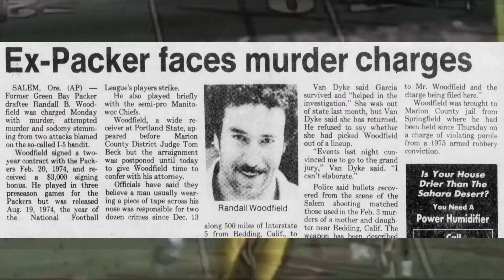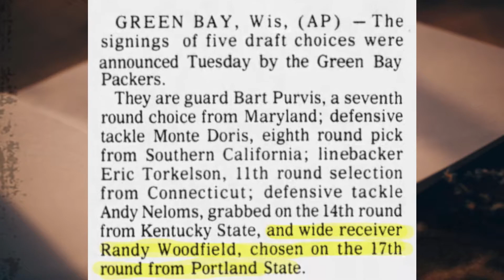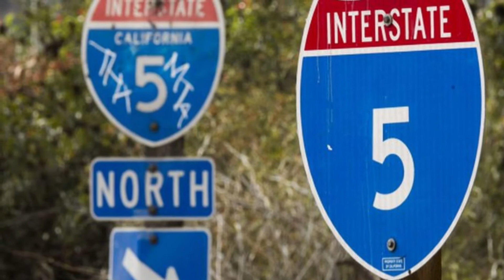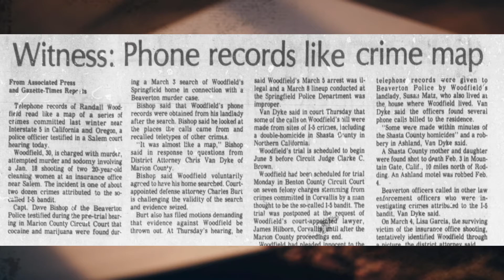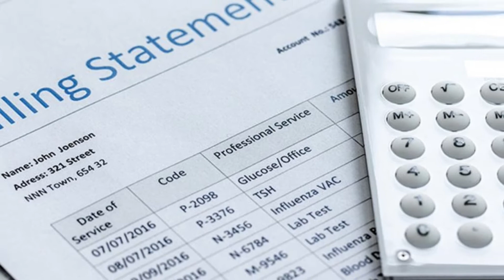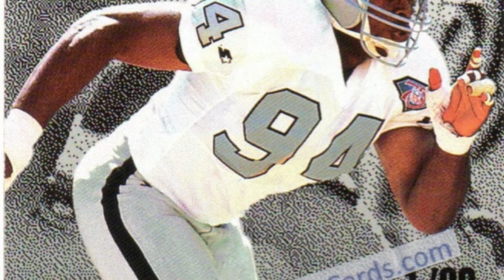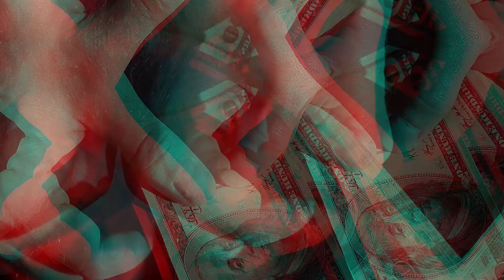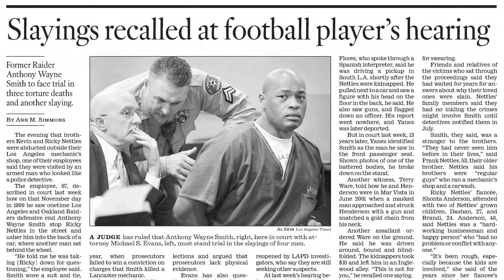NFL Serial Killers: Randall Woodfield and Anthony Smith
truecrime NFL Serial Killers: Randall Woodfield and Anthony Smith
(true crime) Drafted into the NFL, these men could have had it all. Instead of living their lives rich and famous, Randall Woodfield and Anthony Smith decided to become serial killers. Randall Woodfield went up and down the I-5 Highway and killed women from Oregon to California. Anthony Smith decided to live a life of crime and tortured all of his victims before killing them. They could have been great NFL players but Randall Woodfield became the I-5 bandit and Anthony Smith decided to become some sort of criminal, gangster kingpin.  (short documentary)

0:00 -Introduction
0:15 - Randall Woodfield
7:23 - Anthony Smith